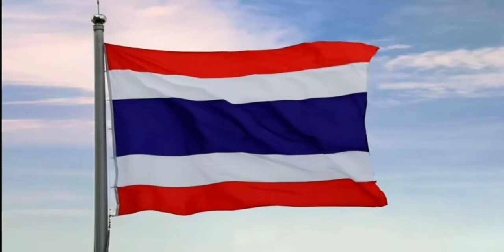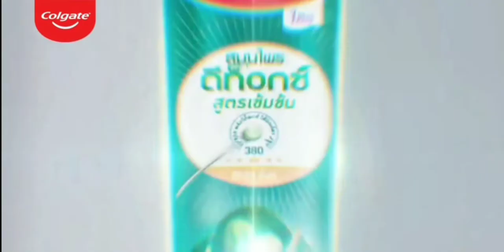เพลงชาติไทย - โฆษณาไทย 2564 - 171 HD | คั่นรายการ เรื่องเล่าเช้านี้ | ช่อง 3 HD